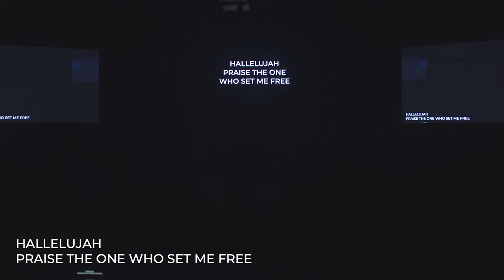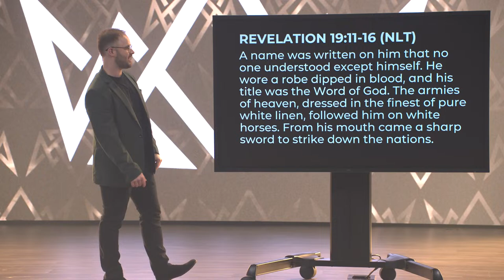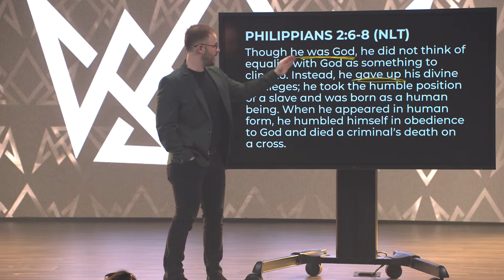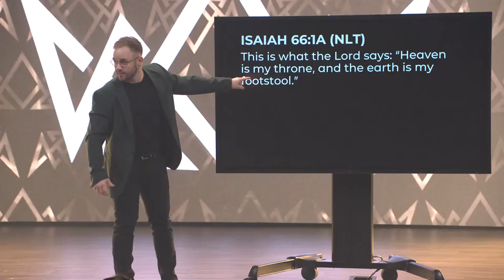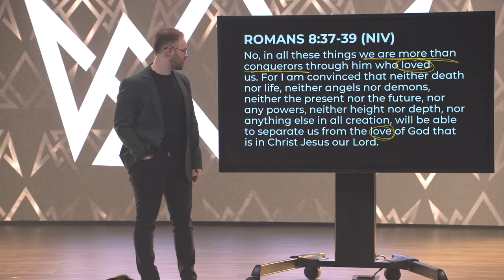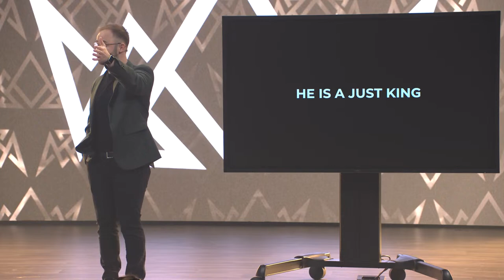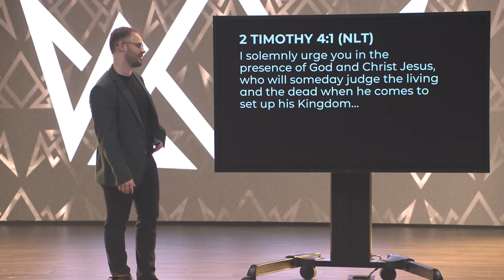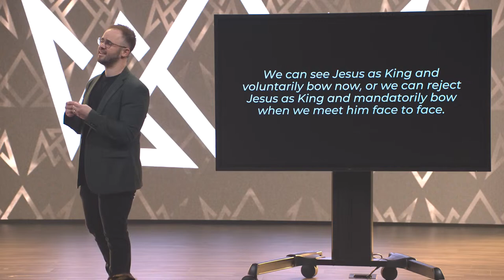Vale Church - 11:45am Service